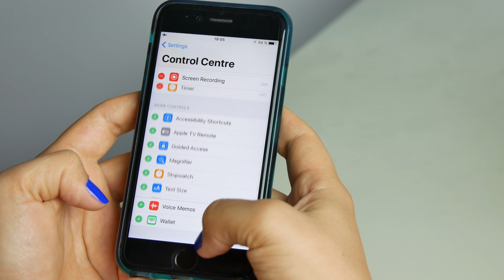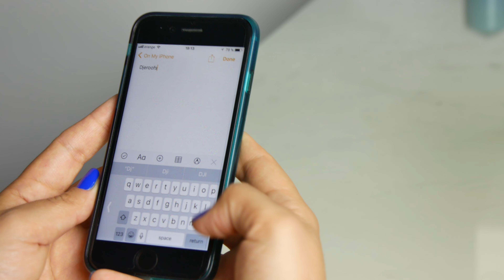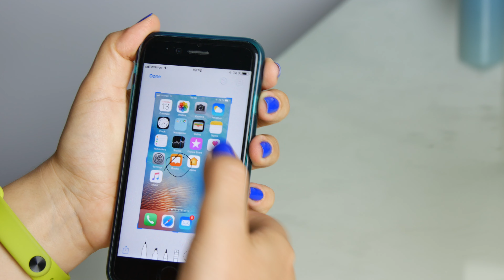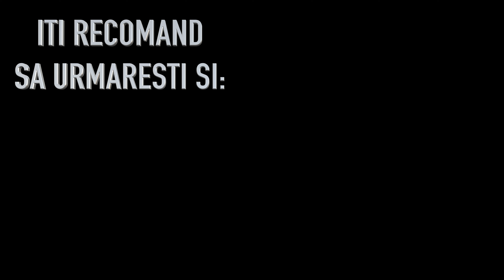IOS11 - 6 Functii NOI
iOS 11 vine cu nenumărate funcții interesante, însă noi îți prezentăm 6 dintre cele care ne-au atras atenția cel mai mult. În toamna lui 2017 va fi lansată versiunea oficială a noului sistem de operare. Iată care sunt 6 dintre cele mai utile funcții pe care le vei primi odată cu noul update.